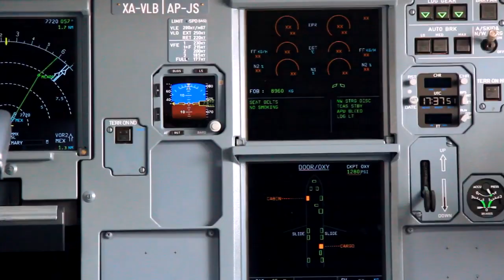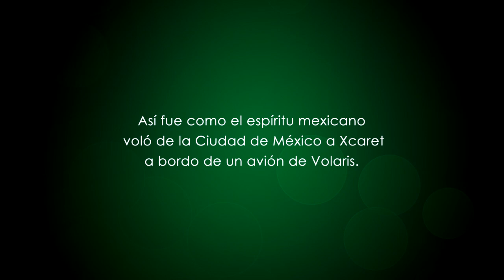Nueva ruta Volaris: Cd. de México - Xcaret | Parque natural en la Riviera Maya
Volaris sorprende a sus pasajeros con un cambio de ruta a mitad de vuelo.

Los cantores de Xcaret llenaron los cielos de México con sus voces para alegría y deleite de los presentes.

Parque Xcaret se encuentra ubicado en el Corazón de la Riviera Maya, a menos de 15 minutos de Playa del Carmen y a una hora de la ciudad de Cancún, ofreciendo innumerables actividades culturales, eventos y tradiciones de todo México.

Atención a Clientes / Ventas:

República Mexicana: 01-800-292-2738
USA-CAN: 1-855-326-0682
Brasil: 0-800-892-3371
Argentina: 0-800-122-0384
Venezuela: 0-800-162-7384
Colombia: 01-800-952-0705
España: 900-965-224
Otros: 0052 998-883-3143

Xcaret Park is located in the heart of the Riviera Maya, less than 15 minutes south of Playa del Carmen, and 1 hour south of Cancun, offering countless cultural activities, events, and traditions of Mexico.

Customer Service / Sales:

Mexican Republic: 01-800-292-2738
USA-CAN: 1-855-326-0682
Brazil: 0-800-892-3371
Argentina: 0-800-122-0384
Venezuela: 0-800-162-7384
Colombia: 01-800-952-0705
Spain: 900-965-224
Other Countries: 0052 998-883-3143